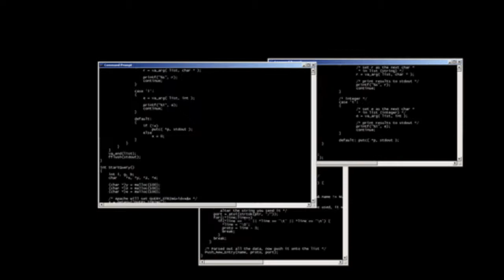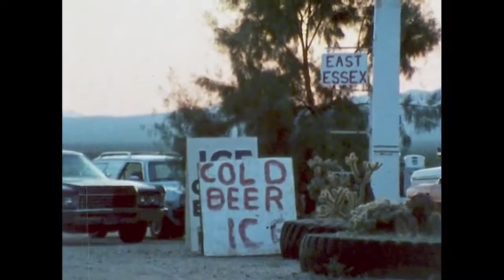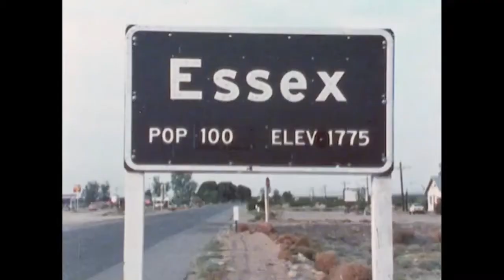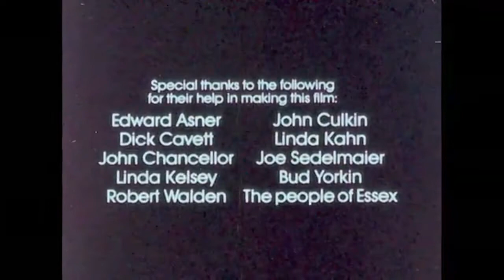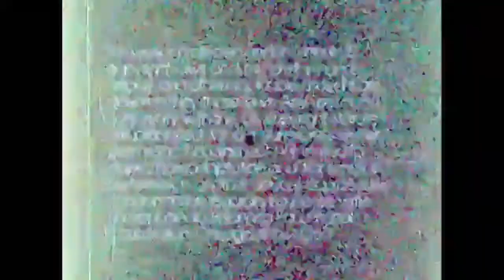Impact Of Television - 1980 Documentary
Here is a documentary "Impact of Television." Examines how television has affected the behavior and attitudes of Americans. Includes interviews with TV personalities such as John Chancellor, Dick Cavett, Ed Asner, and media critics John Culkin and Linda Kahn. You also see a small town on Essex, CA. This is way before cell phone devices were used and have the option of not watching TV for 1 month.